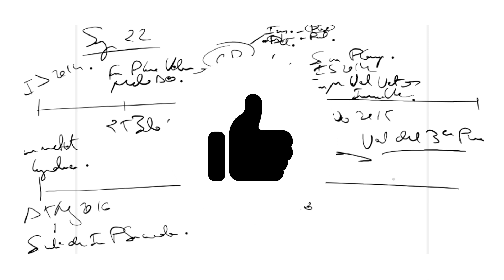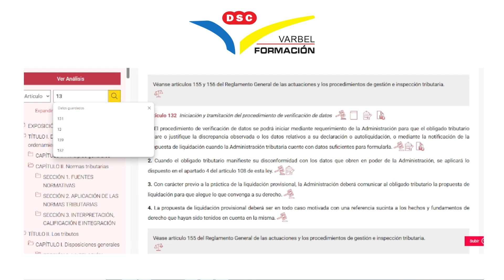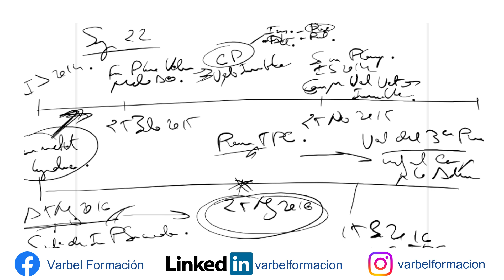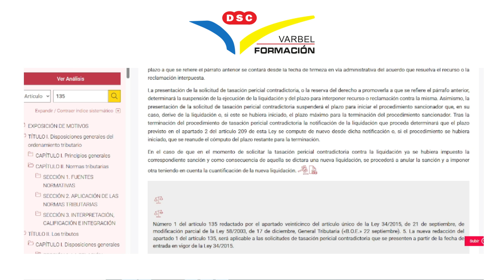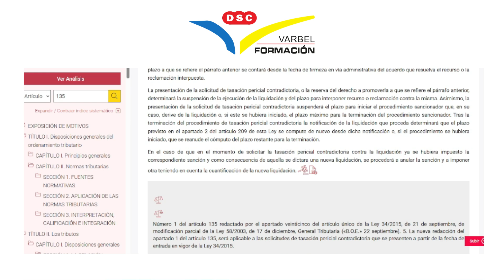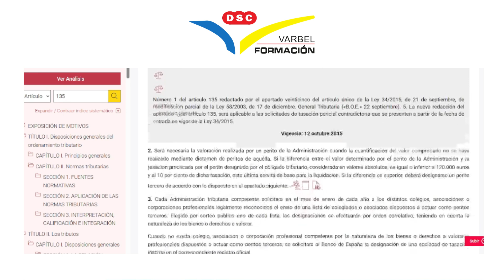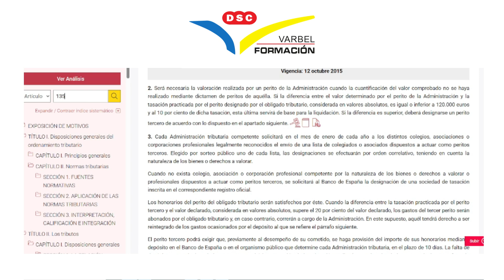ARTÍCULO 135 DE LA LEY GENERAL TRIBUTARIA - TASACIÓN PERICIAL CONTRADICTORIA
En este video se explica  un supuesto práctico sobre el ARTÍCULO 135 DE LA LEY GENERAL TRIBUTARIA - TASACIÓN PERICIAL CONTRADICTORIA.

- Nuevos grupos desde cero de TÉCNICOS, AGENTES E INSPECTORES DE HACIENDA el próximo mes de OCTUBRE.

Comenzamos con:
* Técnicos e Inspectores de Hacienda - 3 de octubre de 2024
* Agentes de Hacienda - 7 de octubre de 2024

¡PLAZAS LIMITADAS!

- Grupos de 0, 1 y 2 años en la preparación de TÉCNICOS, AGENTES E INSPECTORES DE HACIENDA.

- 🌟 Domina la LEY GENERAL TRIBUTARIA con Nuestro nuevo Curso Especializado 🌟

- Más de 20 horas de explicación, artículo por artículo con ejemplos, por solo 197 euros.

- Abierto durante un año desde la compra.

- Invierte en tu futuro profesional. Da el paso hoy y domina la LGT con confianza y seguridad. 🌟💪

- ¡Prepárate para un éxito ilimitado en el ámbito fiscal! 🚀✨

- En 24 horas te damos de alta en la plataforma

- Y tienes un año de acceso asegurado.

🎯 Introducción a la Tasación Pericial Contradictoria: Si no estás de acuerdo con la valoración de la Agencia Tributaria sobre la ganancia patrimonial por la venta de un inmueble, puedes iniciar una "tasación pericial contradictoria" para impugnar dicha valoración.

📜 Regulado por el Artículo 135: Este proceso está respaldado por el artículo 135.1 de la Ley General Tributaria, con un plazo de un mes para presentarlo tras recibir la notificación de liquidación de la Agencia Tributaria.

🏠 Estudio de Caso sobre Venta Inmobiliaria: Se presenta un caso detallado de una empresa que vendió un inmueble en 2014 y, posteriormente, enfrentó una inspección fiscal por la valoración de dicha venta.

⚖️ Flujo del Proceso de Tasación Contradictoria: Los pasos incluyen la presentación de una tasación que, si difiere significativamente con la administración, puede implicar la participación de un tercer perito.

⏳ Impacto en los Plazos: Iniciar este procedimiento suspende varios plazos, como el pago de impuestos o la presentación de recursos o sanciones.

🏢 Ejemplo de Tercer Perito: Si las valoraciones entre el contribuyente y la administración difieren considerablemente (más de 120.000 euros o el 10%), se designa un tercer perito independiente para determinar el valor final.

Perspectivas Basadas en Números

💰 120.000 euros: Es el umbral clave que determina si es necesario un tercer perito en caso de discrepancias en la valoración. Este número resalta la importancia de la diferencia de valor del inmueble en el proceso legal.

📅 Plazo de un mes: Tras recibir la notificación de liquidación, los contribuyentes tienen 30 días para presentar la tasación pericial contradictoria. Este plazo ajustado subraya la importancia de actuar rápidamente en disputas tributarias.